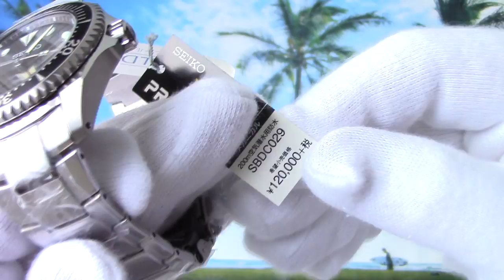Обзор Сёгуна Seiko Prospex SBDC029 Diver